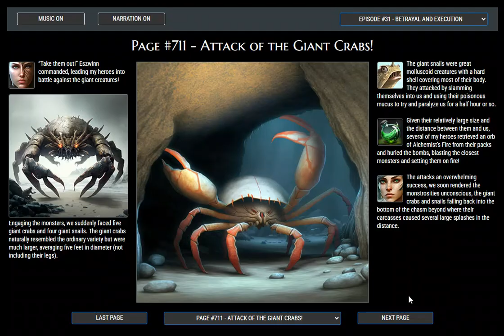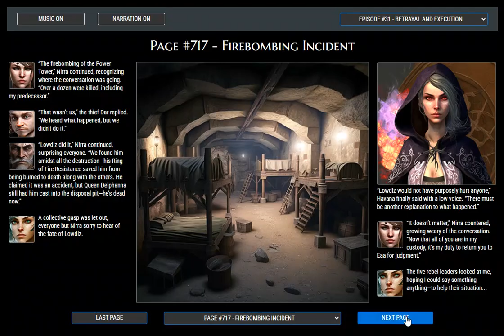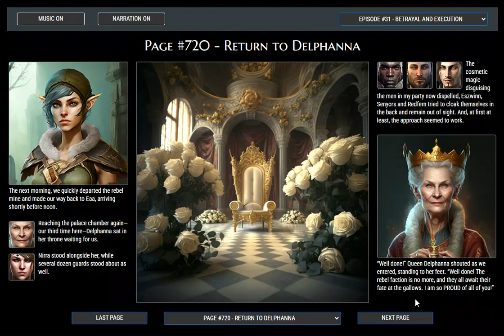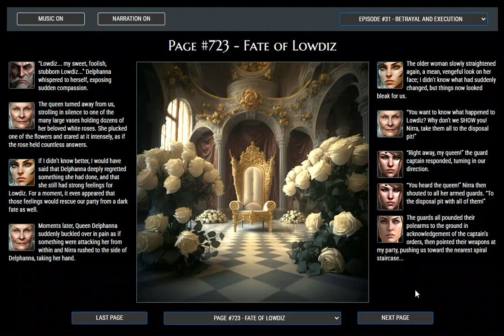BrowserQuests Novelization - Episode 31 - "Betrayal and Execution"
Video capture of the BrowserQuests novelization episode #31, "Betrayal and Execution"